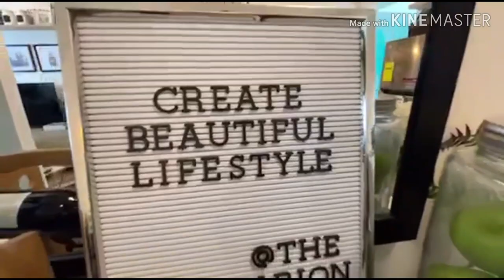Vlog VRI013: CoHo Living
The modern lifestyle of living in condominium

Note: all of this youtube channels are operated by
Lumbis and Associates Corporation
SEC Company Registration No: CS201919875
Office Address: Unit 7, 2F EVM Complex, A. Bonifacio, Poblacion Padre Garcia, Batangas

Vista Land Dubai office address:
107 Centurion Star Tower A Deira Dubai UAE